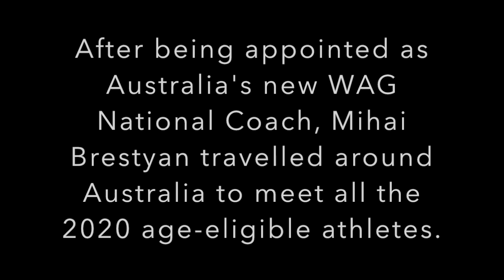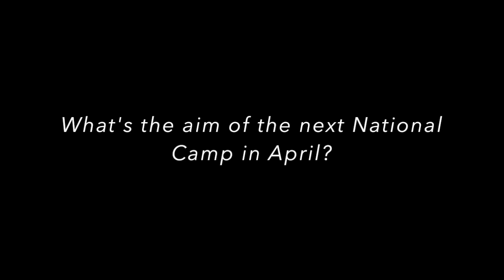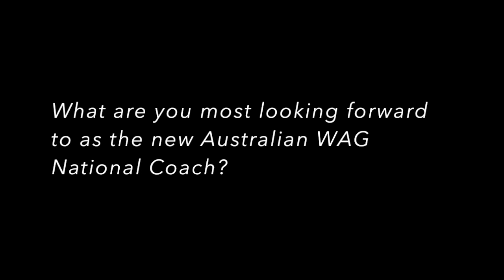Interview with new Australian WAG National Coach, Mihai Brestyan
After being appointed as Australia's new WAG National Coach, Mihai Brestyan travelled around Australia to meet all 2020 age-eligible athletes.